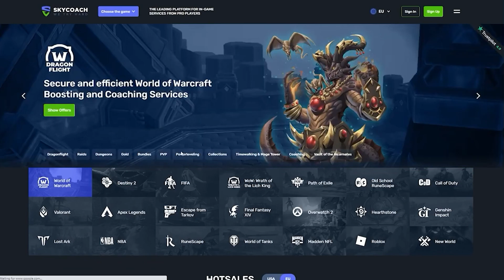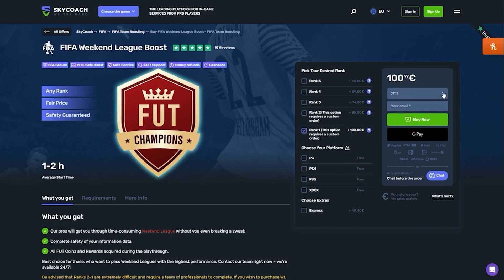How to Complete Fut Champions Bonus III Objectives 🔥 Fifa 23 Ultimate Team